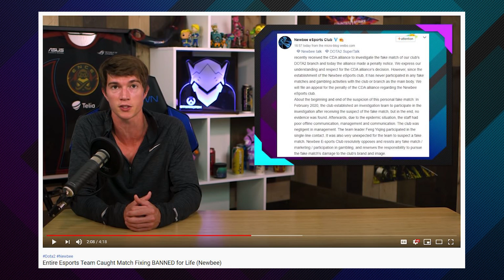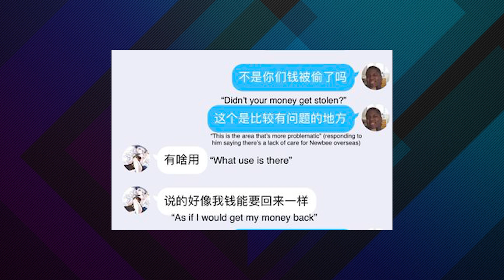Org Stealing $100k from Fortnite Players AFTER Lifetime Ban in Dota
What will go down in infamy is the actions by well known @dota2 Org in Newbee who are now being accused of stealing over $100,000 in earnings from their former @fortnite players following the insane World Cup prize earnings for anyone attending. Players who seemingly have no chance to win it back in a lawsuit with the now dead Org.